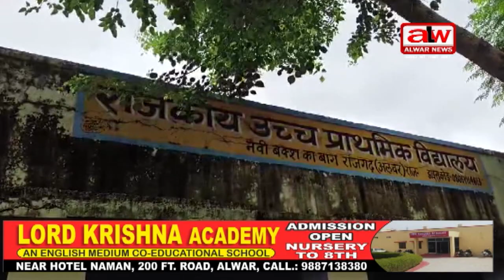विधालय भवन हुआ जर्जर,हो सकता है हादसा // 07 AUG 2024